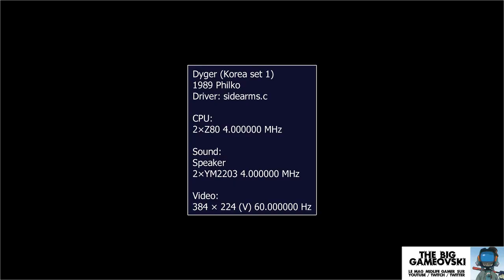Dyger - shmup pour juniors... TBG271